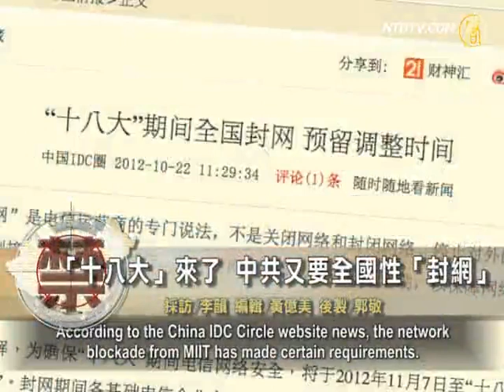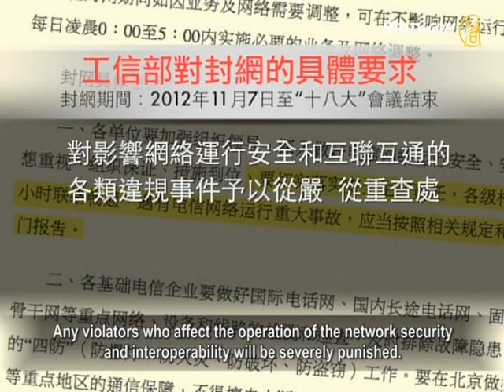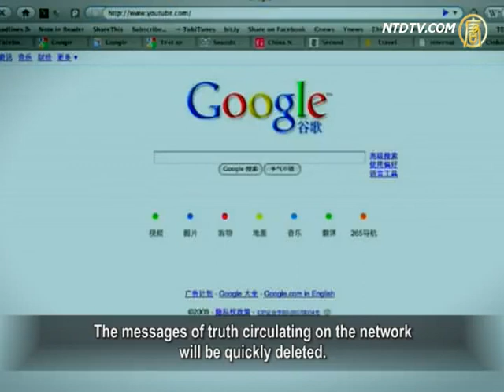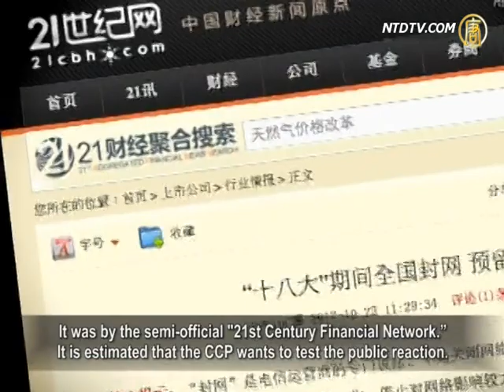Internet Blocked In China During 18th Congress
The CCP's 18th Congress is approaching, and the ramped up
security work has spread to the network.
The China's MIIT claimed, in order to ensure the telecom
network security during the 18th Congress,
a nation-wide network blockade will apply from November 7
to the end of the 18th Congress.
Some analysts pointed out that the
Chinese Communist Party (CCP) is testing people's reaction.
A network blockade is to ensure the smooth flow of the network
on the surface, but the essence is to strengthen the monitoring of the network.

According to the China IDC Circle website news, the network
blockade from MIIT has made certain requirements.
First, to implement a "person in charge" in all units and
all levels to ensure a smooth 24-hour contact among relevant persons
so that if anything should happen, they can
quickly report to their superiors.

In addition, it requires all provinces, autonomous regions,
and municipalities directly under the Central Government
to strengthen the supervision and management of the safe
operation of telecommunications networks in the area.
as well as safety production and interoperability.
Any violators who affect the operation of the network security
and interoperability will be severely punished.

In this regard, Hu Jun, "Rights Movement" network manager,
commented, to ensure smooth network traffic
is the surface reason, in reality, it is to strengthen monitoring
of the network.

"Rights Movement" network manager Hu Jun:
"Just for a few days of meetings, you block everything?
Online communication is normal for citizens.
Who are your enemies and what are you so afraid of?
To protect the 18th Congress? Why do you need to protect it?
From your establishment to the present,
you always make sneaky moves.
If the Party were legitimate,
you should not be afraid of the public."

Hu Jun said that the 18th Congress is an assembly
for transferring power.
Only when you do something not righteous,
will you be afraid of letting people know.

Hu Jun: "The handover of power itself involves the issue
of dividing up interest.
This is a very clear problem, re-dividing the blood
and sweat of the Chinese people.
This process is not any different than the mafia's style.

No one knows yet so far what would happen to the wealth
from Xilai's corruption."

Columbia University visiting scholar Gu Chuan said that
the CCP Internet blockade is normal.
It strengthens the blockade during the 18th Congress.

Gu Chuan: "In the report, it states maintaining smooth
contact 24 hours a day, including with other websites.
They asked the websites to be ready for 24-hour emergency.

However, the CCP will certainly strengthen
network blockade during the 18th Congress.
Its purpose is to prevent people from knowing what people
overseas think of the 18th Congress."

Gu Chuan also added that there is no truth in China
and "truth" is monopolized by the CCP officials.
The messages of truth circulating on the network
will be quickly deleted.

Gu Chuan: "In addition to the truth about the persecution
of Falun Gong and the repression of democracy activists,
there is also the political struggles within the Party, princelings,
and factions, including the collusion between Zhou Yongkang and Bo Xilai.
The CCP does not want people to know any of these,
so during the two sessions it will strengthen the blockade."

Some analysts pointed out, the news of the "network blockade"
was not disclosed by "Xinhua News Agency" or "People's Daily."
It was by the semi-official "21st Century Financial Network."
It is estimated that the CCP wants to test the public reaction.
But in any case, as long as anything important occurs during
the 18th Congress, the CCP is bound to take some measures.
That means telephone, telecommunications, networks,
and other public dissemination tools will be cut off.